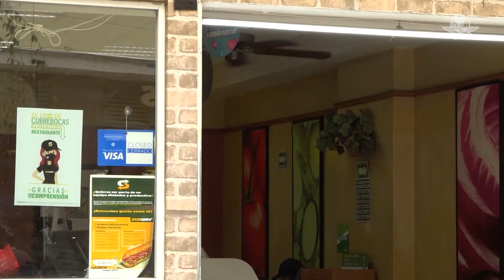UNAM da a conocer medidas preventivas ante aumento de casos de Covid 19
Ante el incremento de infecciones respiratorias y la circulación del Covid-19, la Universidad Nacional Autónoma de México llamó a la población en general a retomar medidas sanitarias